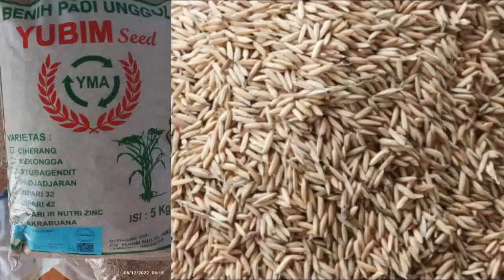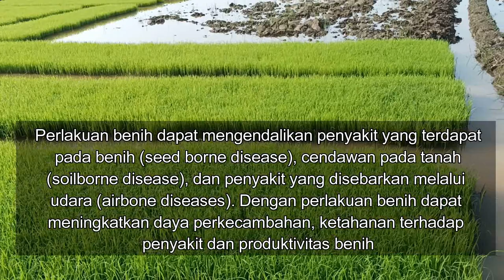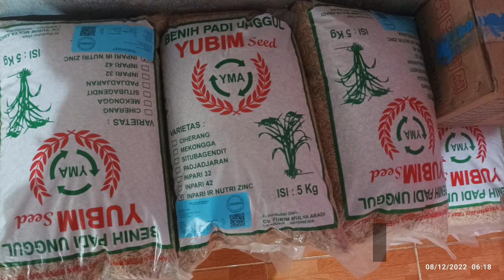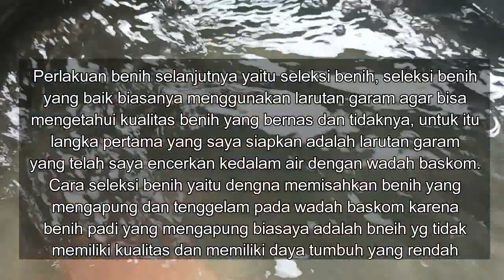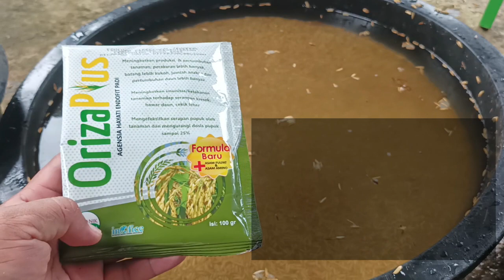CARA SEEDTREATMEN ATAU PERLAKUAN BENIH PADI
Perlakuan benih dapat mengendalikan penyakit yang terdapat pada benih (seed borne disease), cendawan pada tanah (soilborne disease), dan penyakit yang disebarkan melalui udara (airbone diseases). Dengan perlakuan benih dapat meningkatkan daya perkecambahan, ketahanan terhadap penyakit dan produktivitas benih.
Tujuan perlakuan benih atau seed treatment adalah untuk memberikan pertahanan atau proteksi terhadap hama dan penyakit di persemaian dan untuk memberikan nilai tambah pada benih, atau secara medis seed treatmen ibarat vaksin untuk penangkal penyakit dimasa yang akan datang